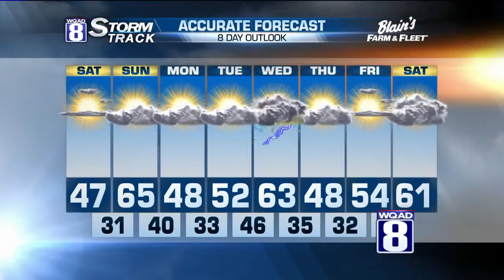Morning Forecast for Saturday April 2nd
Another system whizzing by to our north will graze us with a passing snow shower or flurry during the morning hours.  After wards, we'll quickly give way to sunshine.  The weather highlight for Saturday will be the strong wind gusts.  Winds out of the northwest could exceed over 40 mph at times which will likely occur just after the midday hours. Near evening is when the wind will begin to dramatically diminish.  Highs on Saturday are still expected to reach the mid to upper 40s with wind chill values in the 30s for most of our day Saturday.

Sunday will the weekend's best with temperatures in the 60s.

Cooler weather will move in again for Monday and Tuesday before we soar back into the 60s on Wednesday with some showers and thunderstorms.